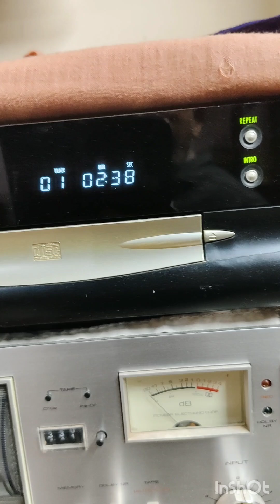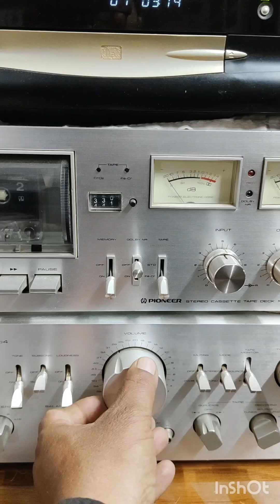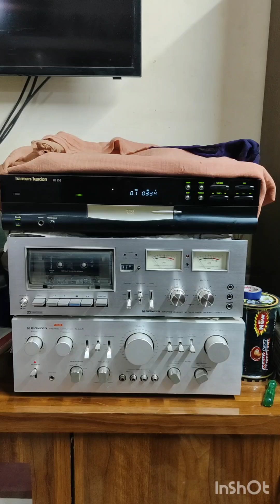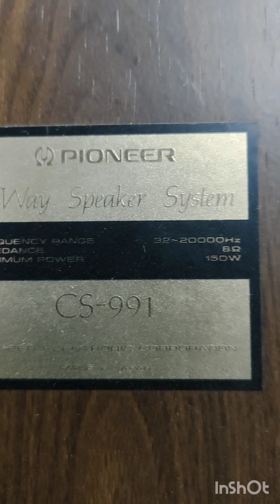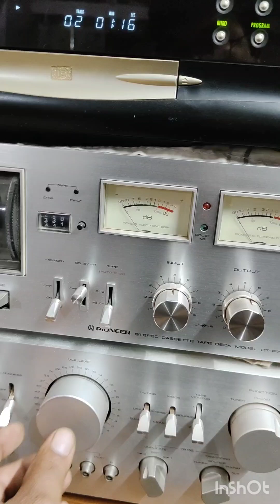PIONEER CS-991 ( MODEL) 4 WAY SPEAKER SYSTEM 12 INCH 150 W and 8 home's best quality 51000 rs only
PIONEER CS-991 ( MODEL) 4 WAY SPEAKER SYSTEM 12 INCH 150 W and 8 home's best quality 51000 rs only made in Japan Fully working And New condition For any information contact us